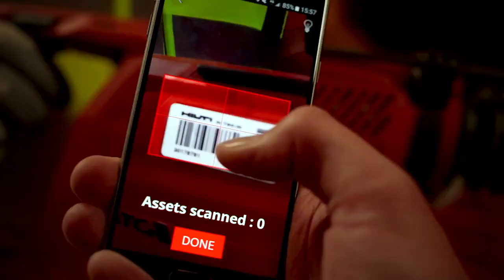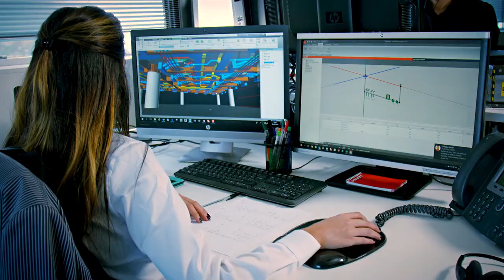This is us. This is Hilti.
People say that ‘life is change’. That change is inevitable and never easy. Yet progress is impossible without it.

We’ve been changing for more than 75 years. Developing leading-edge products, technologies, software and services for the global construction industry. Helping our customers build faster, safer, greener and with more daring.

We’ve helped build some of the world’s greatest buildings and structures. Solved some of the most complex problems. With amazing innovations, created by dedicated people, who see change as an opportunity to grow themselves and our business.

But then again, some things will never change. Like our commitment to build a better future. Like our ambition to deliver the best solution for our customers.
Like our promise to care for and value our people. And to be one of the greatest places to work, worldwide. Paving new paths and creating ever-changing opportunities.

So that when people say ‘life is change’, we say: ‘yes it is’ - and feel ready for the challenge. Are you?